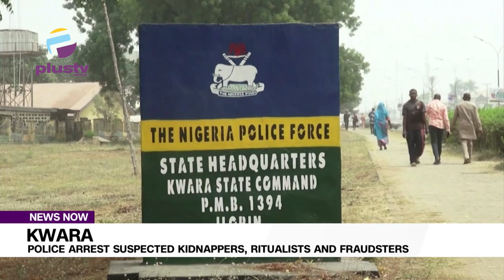Kwara: Police Arrests Suspected Kidnappers, Ritualists And Fraudsters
The Kwara State Command of the Nigeria Police has arrested twenty-three (23) suspected criminals for various crimes bordering on kidnapping, ritual killing, armed robbery, internet fraud among other criminal acts.

The State Commissioner of Police, Paul Odama further noted that those involved in the kidnap of one Magistrate Jumoke Bamigboye, wife of a former military administrator of Osun and Bauchi States, Theophilus Bamigboye, early last year, were among the twenty-three suspects arrested.